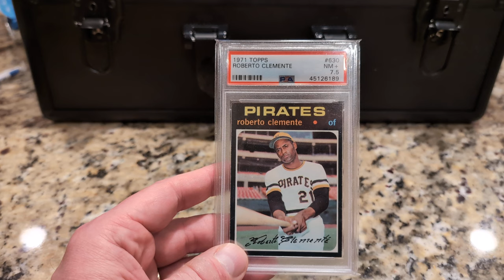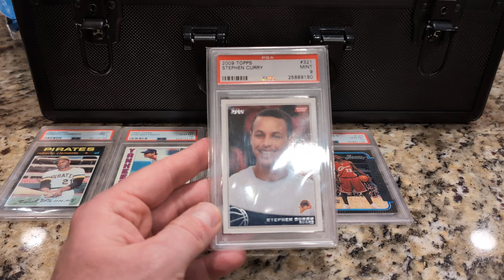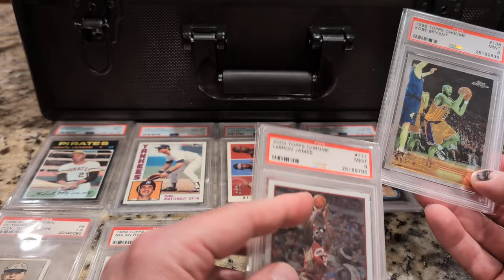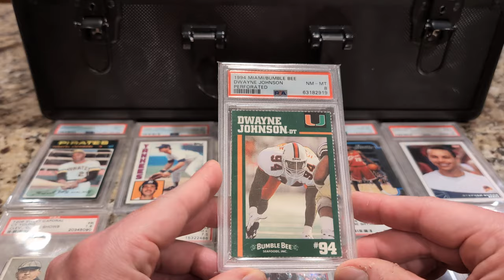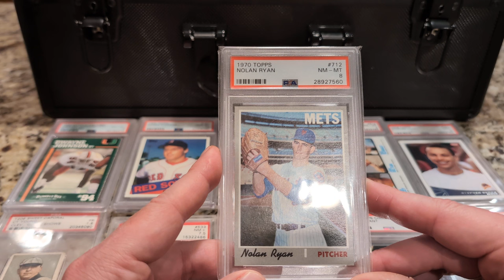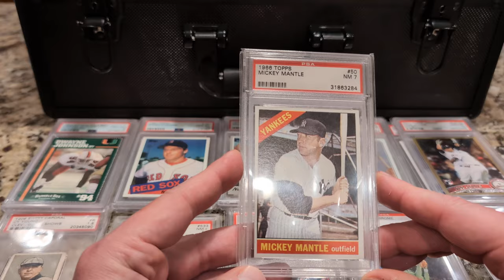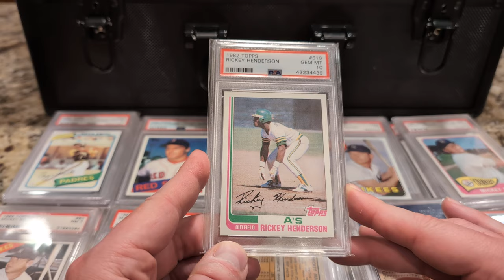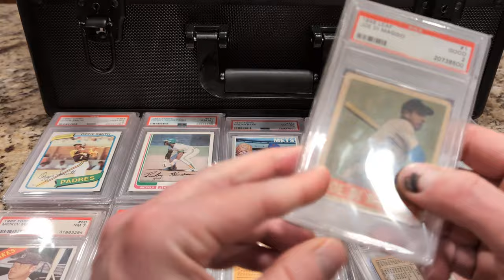"GEM...MINT...TEN!!" - Don West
Part 3 of 4: Cards ranked No. 100 to No. 76 in my collection.